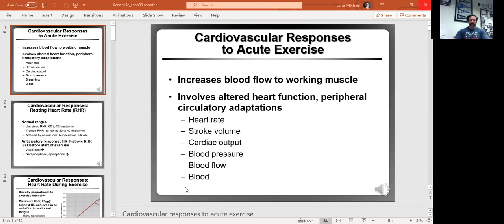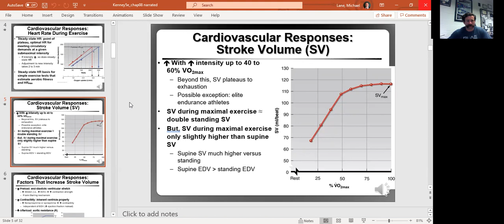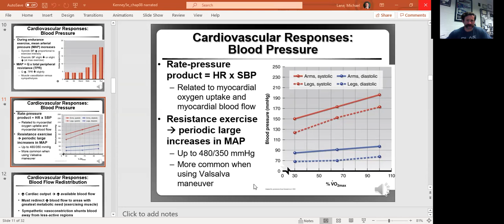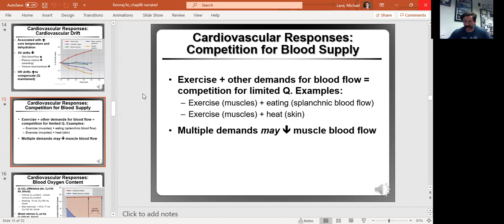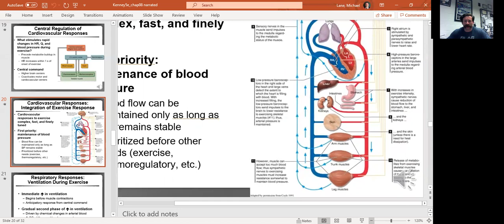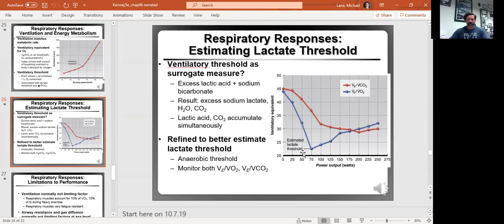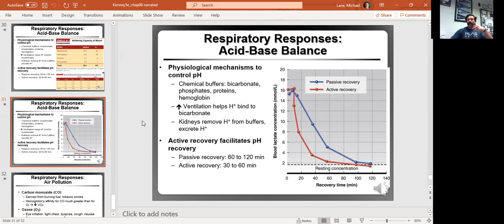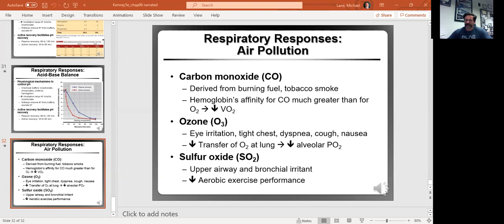ex phys lecture 2.24.21